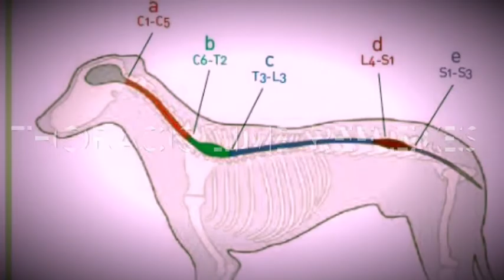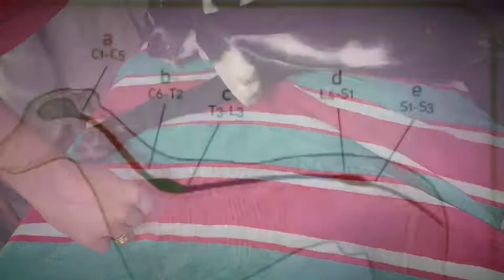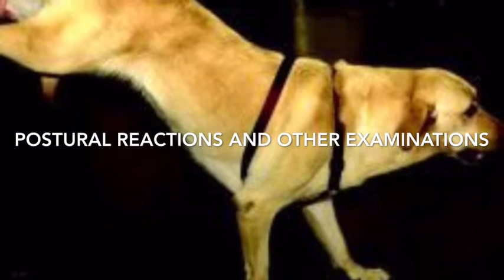Canine Neuro Exam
Two vet students performing a quick but comprehensive neuro examination of the dog